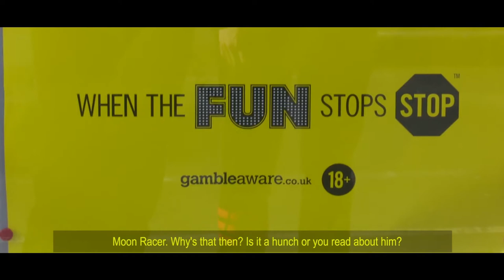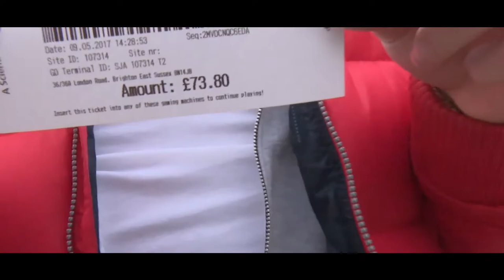Going In Blind (DOCUMENTARY)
A film by Evagora & Stark

Following his exploration into Gambling, Paul continues to push the boundaries by finding out what makes a gambler become addicted.  Turning to a helpline, he begins to question his own betting habits. Has he become affected by the very thing he came to research?